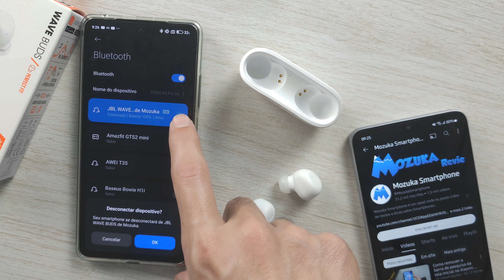Como cancelar o pareamento do Fone JBL Wave Buds do Bluetooth do smartphone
🛒 JBL Wave Buds (Amazon) (Brasil)